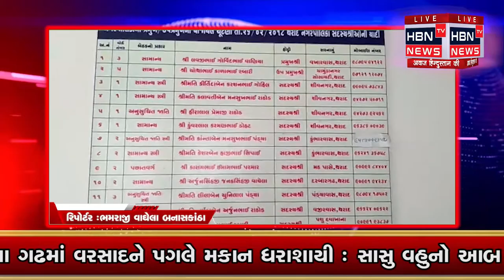થરાદ માં આવતી કાલે બીજા ટર્મ માટે પ્રમુખ ઉપપ્રમુખ ની ચૂંટણી NEWS